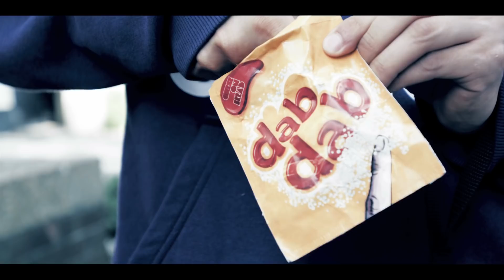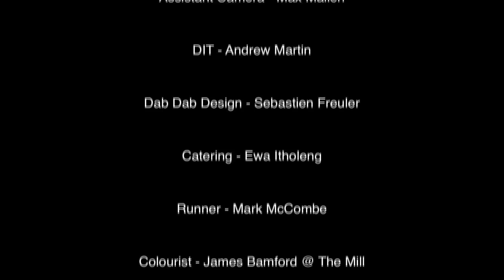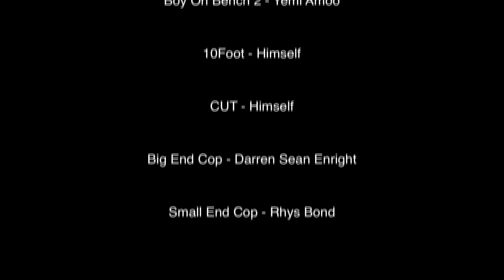Jargon V.A ft Tinie Tempah - Disappoint You OFFICIAL VIDEO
█  PLEASE BE ADVISED - EXPLICIT CONTENT █

Follow Jargon V.A on Twitter: @MensaJargonVA + @CemJargonVA

NB: 'Disappoint You' Previously Featured On Tinie Tempah's Sexy Beast Mixtape

Writer/Director - Ian Pons Jewell / Dialogue Writer - James Hyland
Producer - Jacqueline Bender / Assistant Producer - Tumi Itholeng
DOP / Steadicam - Doug Walshe / Editor -- Gaia Borretti
Visual FX -- Morgan Beringer / Sound Recordist / Designer -- Rory Buckley

Executive Producers - Akwasi Brenya-Mensa & Cem Akdeniz

CAST // Lead Cop - James Hyland / Rookie Cop - Damian Le Bas / Dab Dab Kid -- Omar Hernandez / Dab Dab Kid's Friend -- Michael Batt / Boy On Bench 1 - Sam Kermer / Boy On Bench 2 - Yemi Amoo / 10Foot -- Himself / CUT -- Himself / Big End Cop - Darren Sean Enright / Small End Cop -- Rhys Bond